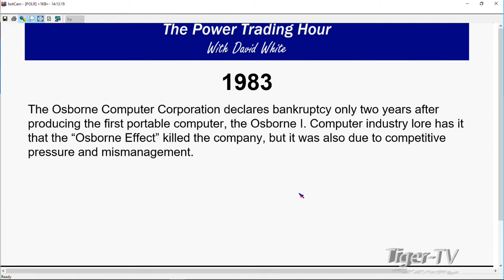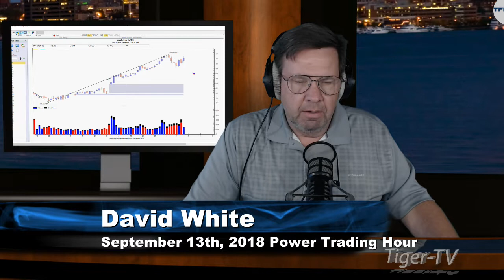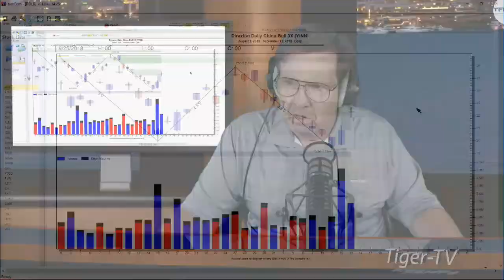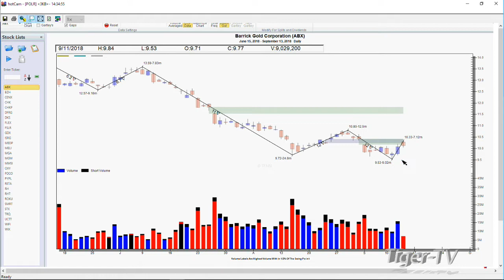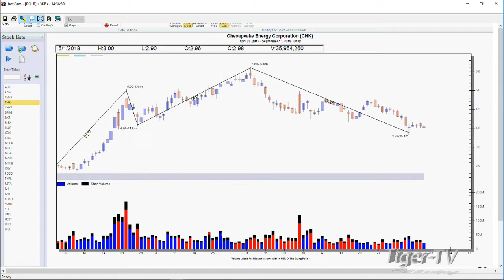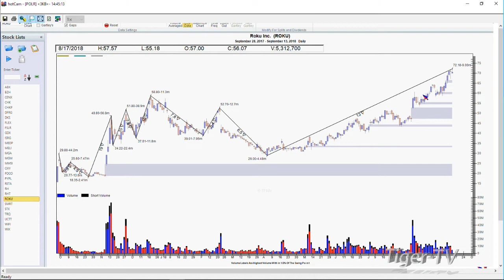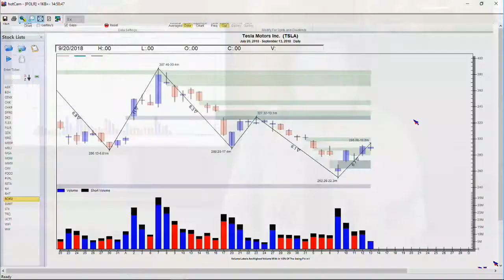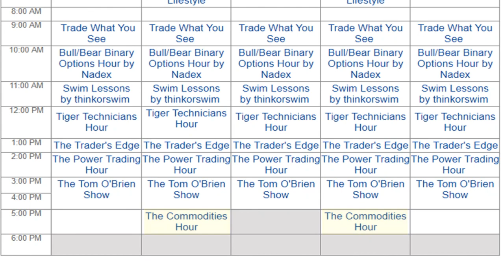September 13th Power Trading Hour with David White on TFNN - 2018